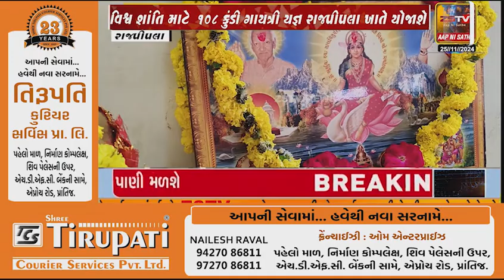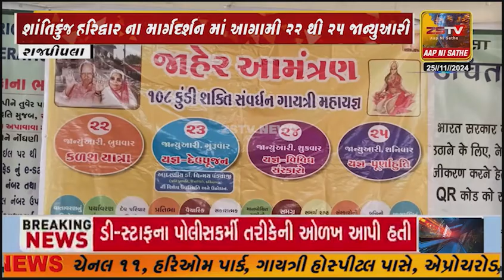રાજપીપલા ખાતે ૧૦૮ કુંડી શક્તિ સંવર્ધન ગાયત્રી મહાયજ્ઞનું ભવ્ય આયોજન